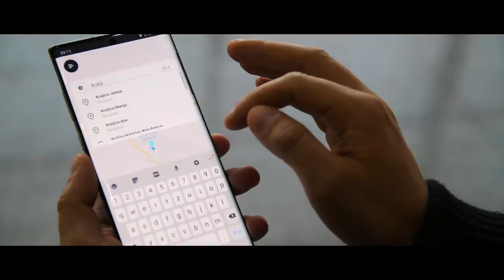FILIP TAŠ - DEVOJKA S BALKANA (OFFICIAL VIDEO 2019)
Filip Taš - Devojka s Balkana

Lyrics: Filip Taš
Recorded: Sche Music
Mix master: Mihajlo Stanković

VIDEO PRODUCTION: Pixel Videos
Camera: Nemanja Lakić i Nikola Šijan
Montaža: Nemanja Lakić
Color: Nemanja Lakić
Scenario: Filip Taš
Hair and make up: Marija Milijić, salon Bellezze

LYRICS

Devojka s Balkana

Hladan je noćas dalek grad,
I gde baš na tebe da naiđem,
Ti htela bi sve,
I htela bi sad
La Vita Bella,
U Beogradu.

I ne pitaj me ,
Da li nekad sam,
Slagaću ti sve,
I da li mi je daleko stan,
Reći ću ti sve.

Ref:

Znam da misliš da nam "preko",
Uvek teče med i mleko,
Ali kada neko zafali,
Srce prepukne,
A dobro bi mi došla ovih dana ,
Dobra kao za ranu kafana,
Sanjao sam da me opet ljubi ,
Devojka s Balkana 3x

O da li je sve ovo bio san,
Prelepa noć , ne želim dan,
Pogledom pretresem svoj stan,
Da nađem znak do tebe znan,

O da li i ti, nestala si,
Kao druge sve ,
Al ostavi mi bar neki trag
Da opet nađem te.

Kad pomislim na tebe,
Shvatim da život je,
Tako besmislen, život bez tebe...

Ref:

Znam da misliš...